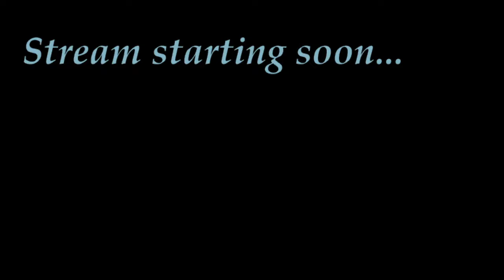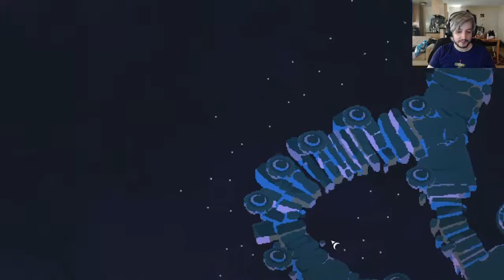Indiestravaganza! - 13 [Moon Hunters]